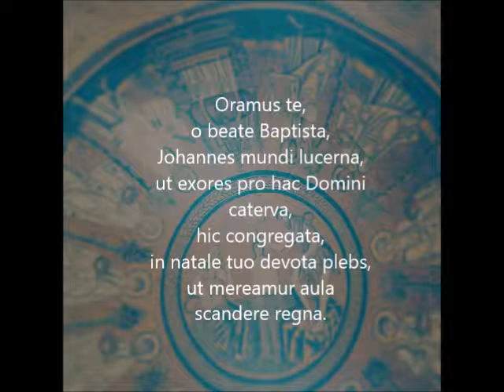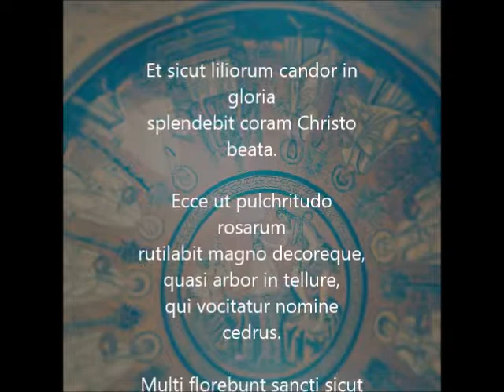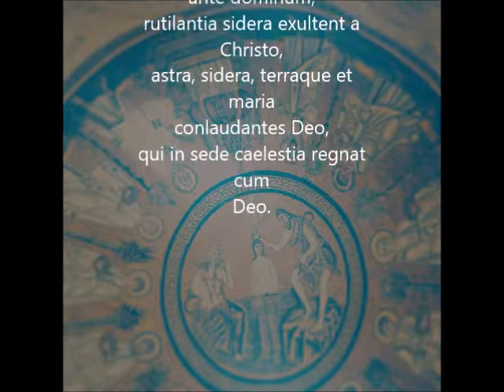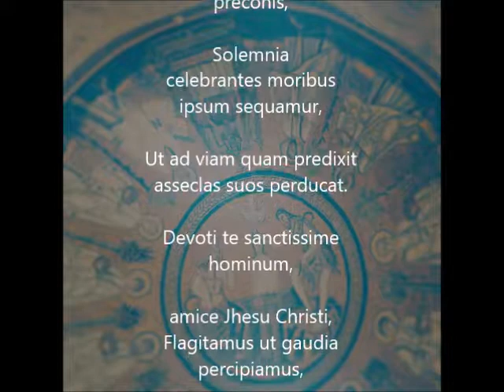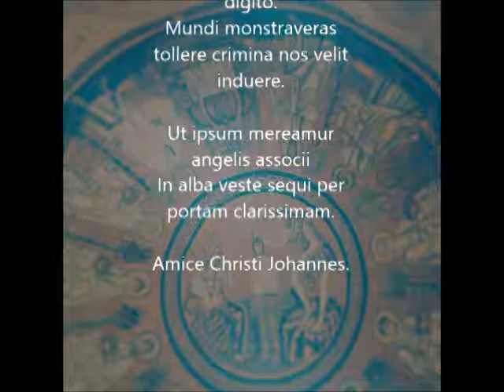ALLELUIA, JUSTUS UT PALMA (Ensemble Gilles Binchois)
Declare: this video is only for nonprofit educational purposes.

- ALLELUIA, JUSTUS UT PALMA
Alleluia pour le commun d'un abbé. Psaume 91

(Nous te prions, ô bienheureux Baptiste, Jean,
lumière du monde, d'apaiser le Seigneur pour cette foule,
peuple pieux rassemblé ici en l'honneur de ta naissance,
afin que nous méritions de parvenir aux palais royaux

Le juste fleurira comme le palmier,
et croîtra comme le cèdre du Liban

Et comme la blancheur des lys, il resplendira dans la bienheureuse gloire,
devant le Christ
Comme la beauté des roses,
il brillera d'un grand éclat,
comme l'arbre bien implanté dans la terre,
que l'on nomme cèdre
Tous les saints fleuriront comme le soleil devant le Seigneur,
les étoiles brillantes exultent avec le Christ,
astres, constellations, terre et mers louent le Seigneur,
qui règne sur le trône céleste avec Dieu.

Nous qui célébrons par des louanges la solennité du Saint Baptiste du Christ,
suivons-le aussi par nos actes,
afin qu'il nous conduise sur la voie qu'il a promise à ses disciples.
Dévoués à toi, ô le plus saint des hommes, ami de Jésus-Christ,
nous te supplions de nous faire connaître ces joies que Gabriel, apparaissant à Zacharie, a promises à ceux qui célébraient par leurs prières ta nativité
Et que, en ce jour de fête, nous atteignions aux joies éternelles,
en cette fête où les saints de Dieu,
dans leur bonheur, se réjouissent de délices saintes.
Toi qui prépares le coeur des fidèles afin que Dieu ne trouve en eux nulle trace d'égarement ou d'inconstance,
nous te demandons que par la prière continuelle tu cherches à faire absoudre nos crimes et nos fautes
Que, apaisé, Dieu daigne voir les siens toujours fidèles et prendre en eux son repos,
qu'il veuille nous ôter nos crimes et nous revêtir de la toison de l'agneau,
que du doigt tu présentais au monde,
afin que nous, compa-gnons des anges,
nous méritions de Le suivre,
revêtue du vêtement blanc,
par la porte très glorieuse
Jean, ami du Christ  )

(les mélodies dont la restitution rythmique est fondée sur les indications des manuscrits de Laon et de Sain-Gall)

''Le manuscrit aquitain (Albi, XIe siècle) qui a transmis cette version de l'Alleluia, insère une prosule à la suite de l'Alleluia et du verset. C'est une composition littéraire, calquée sur la mélodie, au rythme d'une syllabe par note. Quelques ornements échappent encore à la syllabisation, comme les points de rencontre entre le texte de la glose et celui du verset. Tout autre est le principe de composition de la séquence qui suit, qui, au liu d'être calquée sur la mélodie de l'Alleluia et du verset, a été composée à partir d'un grand mélisme d'alleluia, ajouté, peut-être à une époque fort ancienne. En effet, les répétitions dénotent un certain archaisme. La séquence Sancti Baptistae Christi a été composée en l'honneur de saint Jean Baptiste, comme la prosule. Son auteur est le fameux Notker de Saint-Gall (840-912). La version mélodique est chantée ici d'après le prosaire d'Aix-la-Chapelle.''(Marie-Noël Colette)

-In Omnem Terram, Chant grégorien et chants liturgigues régionaux du Moyen Age (AUVIDIS 1982)
Ensemble Gilles Binchois
Anne-Marie Lablaude
Brigitte Lesne
Gérard Lesne
Emmanuel Bonnardot
Dominique Vellard
Philippe Balloy